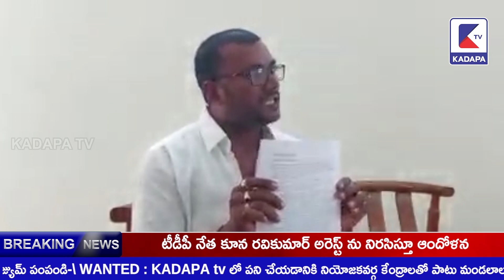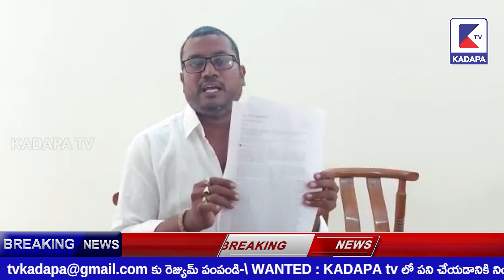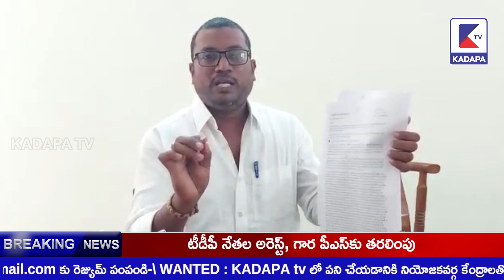వివేకానంద రెడ్డి హత్య లో టిస్ట్ | KADAPA tv | PULIVENDULA | YADAV